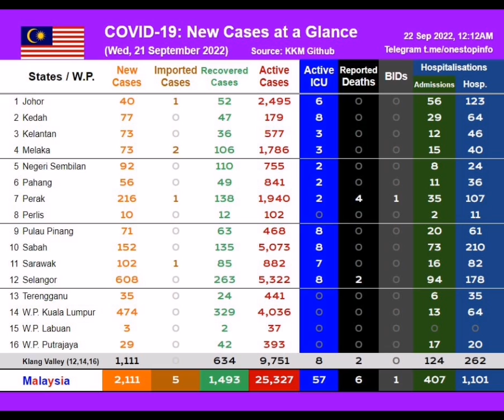2,111 kes baharu covid-19 dicatatkan di MALAYSIA pada 21 September 2022